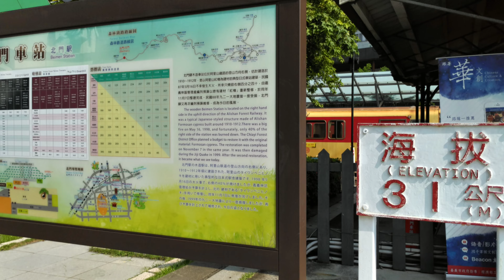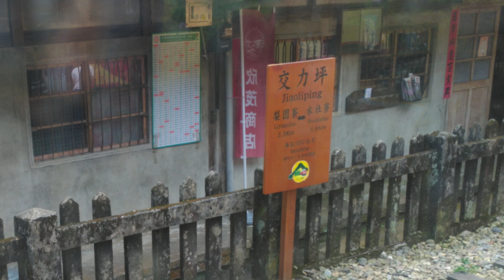阿里山 小火車之旅 北門~奮起湖